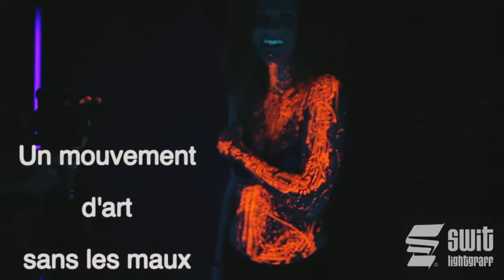Battle international hip hop de Massy 2012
Cette année, l'association Humanitaria organisait la 12ème édition du Battle de Massy et cet événement a, une nouvelle fois, mobilisé de nombreuses personnes. L'Opéra de Massy était comble (800 personnes) et ceci nous a permis de redistribuer une quantité considérable de denrées alimentaires non-périssables à nos partenaires (Secours Populaires, Secours Islamique, Épicerie Sociale)